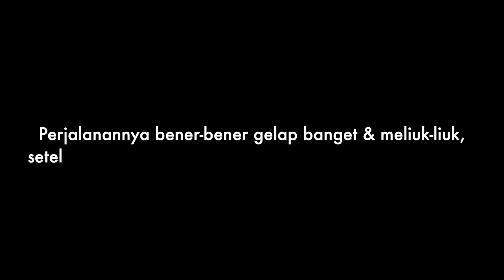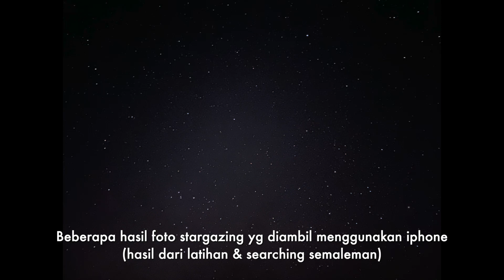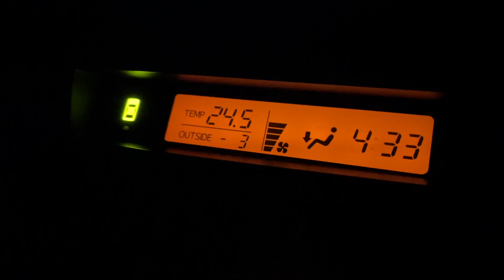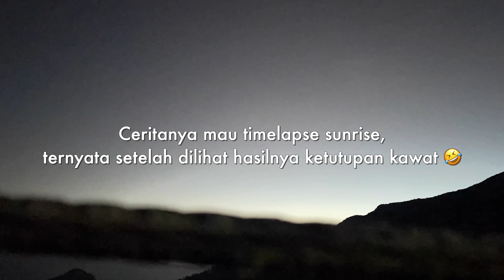LIHAT SALJU ❄️ DI TAIWAN & KASIH MAKAN 🐑 DI “NEWZEALAND” NYA TAIWAN I iTaiwanBangVlog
Video ini adalah  part 2 lanjutan dari video sebelumnya kita jalan-jalan keliling untuk explore Taiwan.

Video kali ini kita pergi ke 🗻 Hehuanshan di Nantou, Taiwan.
Di Hehuanshan ini tiap kali winter selalu ada salju, salah satu tempat dimana kita bisa lihat salju di Taiwan.
Sebenernya waktu kita dateng ke sana saljunya itu udah turun beberapa hari lalu 😢, tapi beruntung kita masih dapet sisa-sisa bekas salju yang tersisa (sudah terbiasa dapet barang sisa wkwkwk)
Kalau waktunya pas, kita bisa ngerasain hujan salju di Hehuanshan & saljunya bisa sampek yang tebel gitu.

Keren banget guys, kalau kalian di Taiwan waktu winter wajib pakek banget untuk pergi ke Hehuanshan untuk lihat salju. Kalau lihat di internet di bulan Januari pertengahan biasanya saljunya turun paling besar.

& kita lanjut pergi ke tempat namanya QingJing Farm.
Orang-orang bilang kalau QingJing Farm ini itu “NewZealand” nya Taiwan karena di sini itu adalah tempat peternakan domba gitu & pemandangannya gunung-gunung gitu. Tempatnya sendiri di bawahnya hehuanshan, jadi dari puncak hehuanshan paling cuma 30 menit naik mobil.

Nah daripada kalian penasara bagaimana keseruan kita melihat salju & kasih makan domba di NewZealand nya Taiwan, langsung aja tonton videonya & jangan lupa untuk tonton videonya sampai habis

Thankyou for all your supports🙏